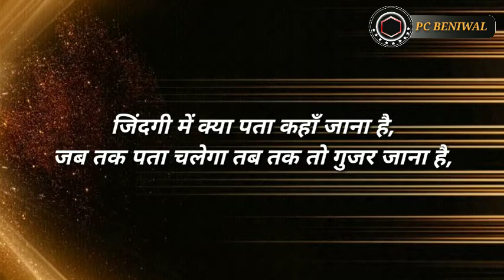Shayari By Yatendra Sir | Motivation By Yatendra Sir | Yatendra Sir Utkarsh Classes Jodhpur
Hey Guys,
Main hoon aapka dost aur aapka host
PC Beniwal

 Credit:- Utkarsh Classes Jodhpur
thank you Sir😍😍

Comedy By Yatendra Sir 😂🤣😂  || Yatendra Sir Utkarsh  Jodhpur || Fun By Yatendra Sir Utkarsh Class

@PC Beniwal